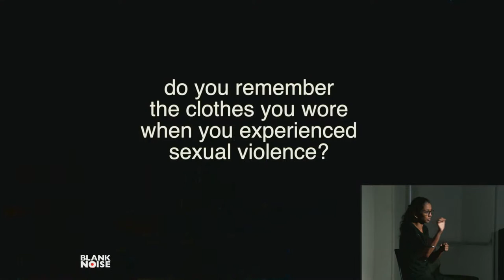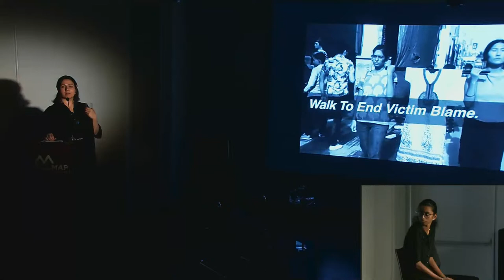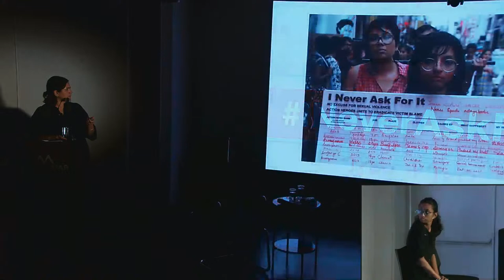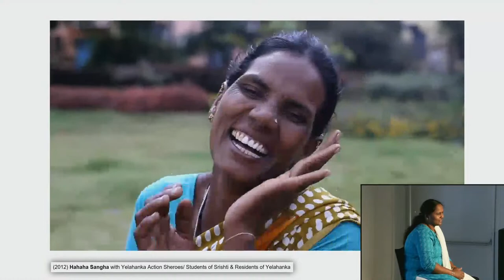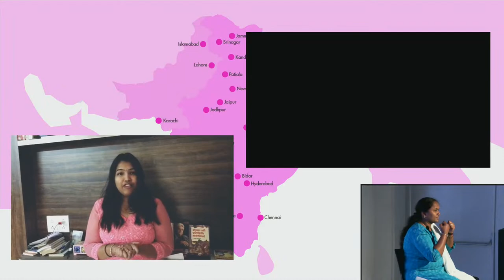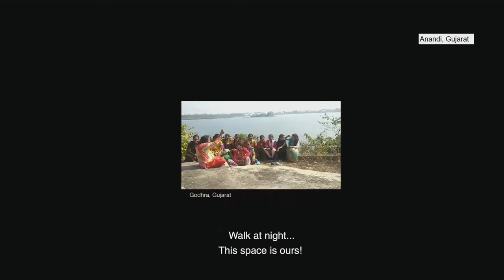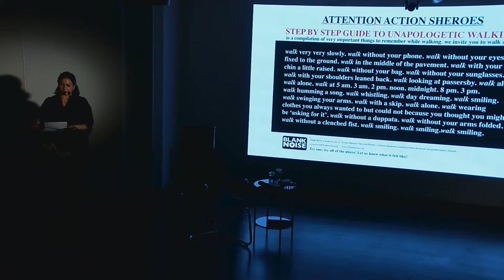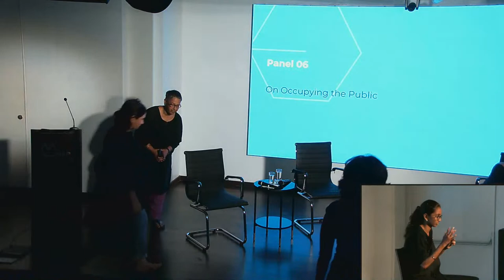Beyond Theory: Mapping Feminist Practices in the Contemporary | Day 2 - Part 1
MAP's first annual conference, produced in conjunction with its inaugural exhibition VISIBLE/INVISIBLE, that explores, questions and re-examines the existing frameworks that surround discourses on gender identities and gendered politics within creative practices.